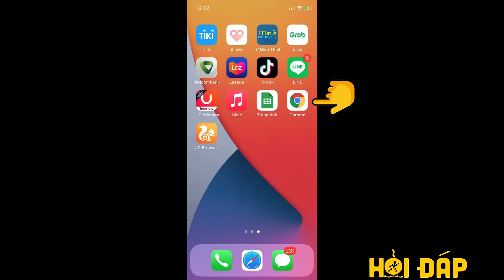Cách vừa xem YouTube vừa lướt web trên iPhone (ở chế độ Picture-in-picture)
Việc phải tạm dừng xem phim ở YouTube để chuyển sang một công việc nào đó như lướt web hay sử dụng một ứng dụng khác trên iPhone khiến bạn vô cùng khó chịu. Vậy làm sao để vừa xem YouTube vừa có thể lướt web mà không bị gián đoạn. Video hôm nay sẽ hướng dẫn cách vừa xem YouTube vừa lướt web trên iPhone bằng chế độ Picture-in-picture.